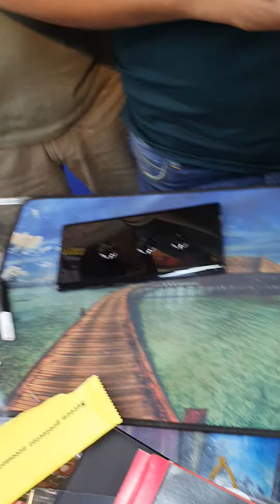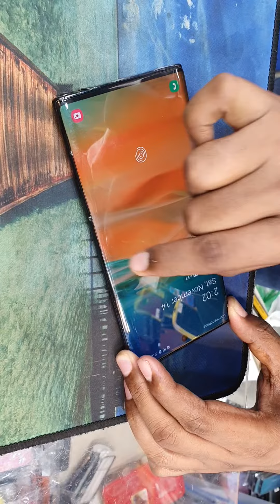How to install UV Screen Protector on Galaxy Note 10+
This video was done by Galaxy S10 5G